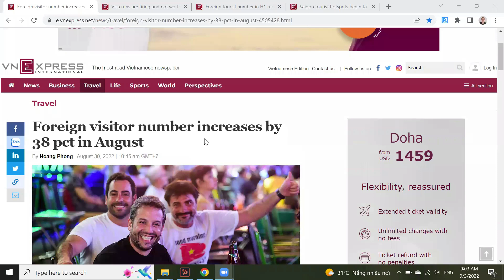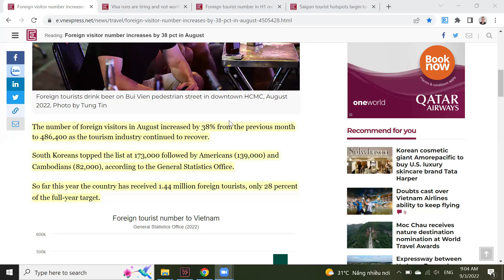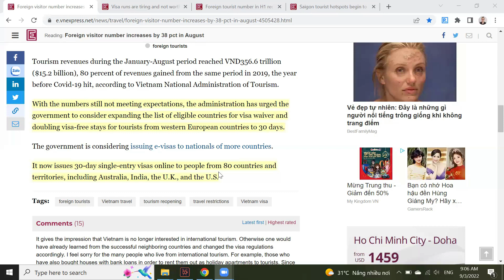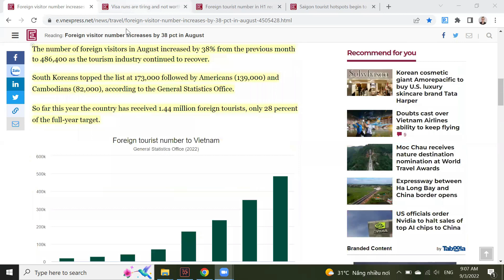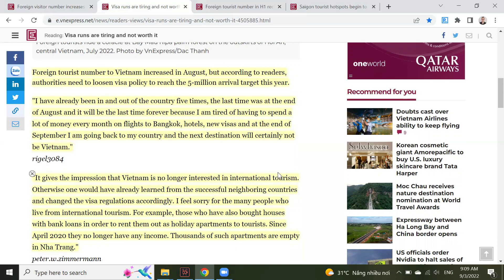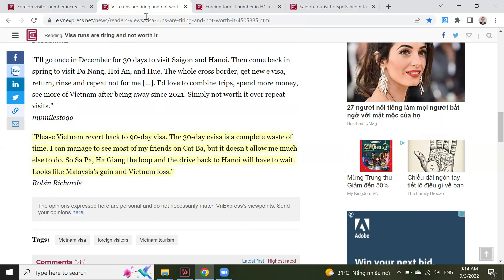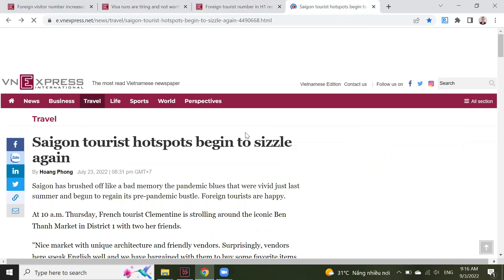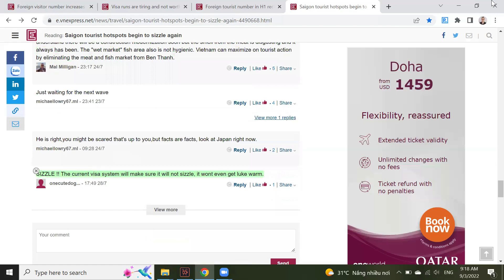Vietnam Foreign Visitor Number Increases🇻🇳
Good News: The number of foreign visitors in August increased by 38% from the previous month to 486,400 as the tourism industry continued to recover.

For Vietnamese Subtitles: click "Settings" 👉 click "Subtitles" 👉 click "English (auto-generated) 👉 click "Auto-translate 👉 choose and click "Vietnamese"✅

❗More travel adventures here: “SLAMMING IT OUT! HOW I GOT SHIT DONE IN 5* KITCHENS. WHAT TV CHEFS DON'T TELL YOU.”

FIND VISA INFORMATION FOR ALL COUNTRIES HERE (Your Online Travel Visa Check)

Marcel